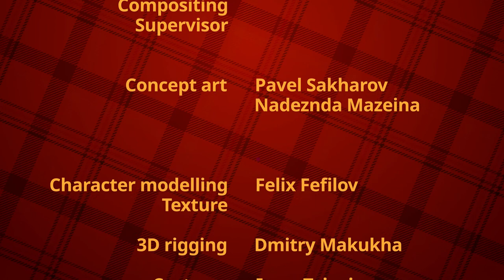I Am Puff (Episode 3) - Puff Teaches Colours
More episodes coming soon! Follow 1S1 Theatre to find out first

I Am Puff was made possible by an amazing Deaf-led team:

Puff | Dawn Jani Birley
Voiceover | Miriam Fernandes
Director | Marianne Aro
Videographer | Martin Aro
Scriptwriting | Marianne Aro, Dawn Jani Birley
3D Animator, Storyboard, Compositing, Supervisor | Pavel Sakharov
Concept Art | Pavel Sakharov, Victoria Zhukova, Nadeznda Mazeina
Character Modelling Texture | Felix Fefilov
3D  Rigging | Dmitry Makukha
Costume | Irma Taivainen
Music, Sound Effects | John Millard
Audio Mixing | Yvonne Lu Trinh, James Ramlal